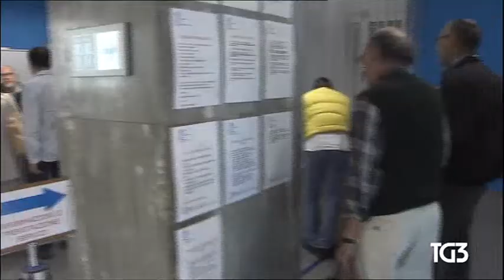28 05 2017 RAI 3 TG3 1900 193301965a